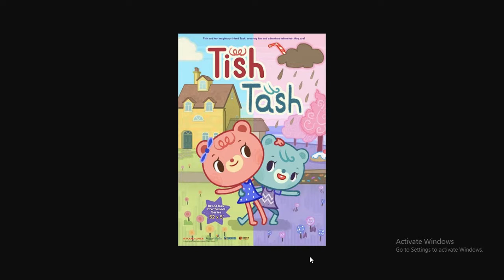My Salutes S1 E3: Tish Tash